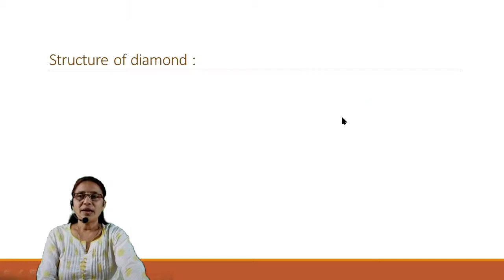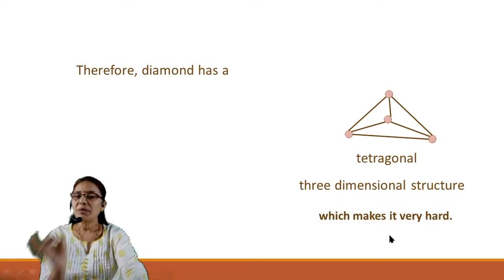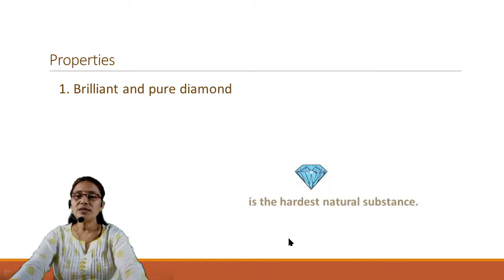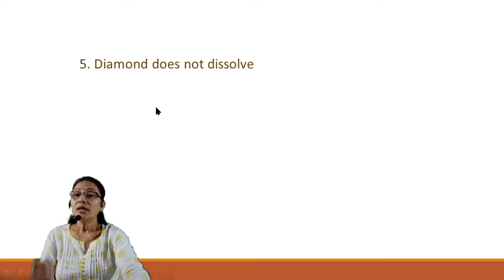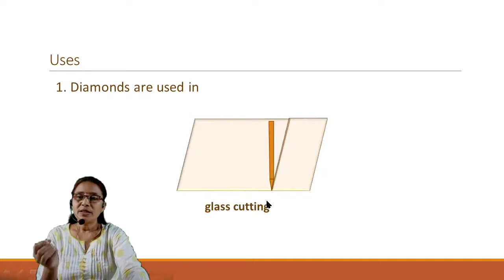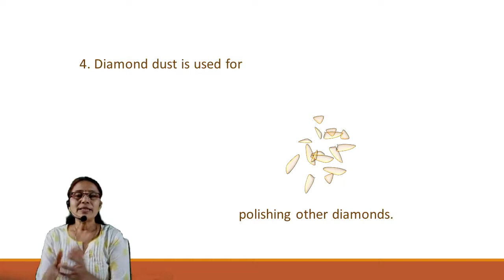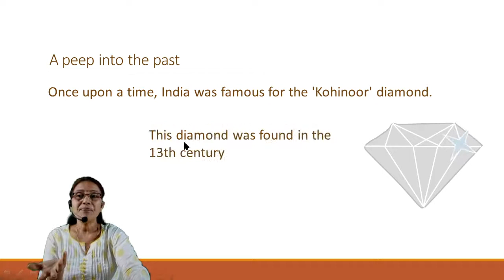13. Carbon : An important element (part 3 ) Science 1/ class 9/ Diamond/ Maharashtra Board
inter science,
Hello student, in this chapter 13. Carbon : An important element/ science1 / class 9/Diamond/ (part 3 ). Video for SSC students. we will discuss about Diamond. Diamond is a solid form of the element carbon. Diamonds are among nature's most precious and beautiful creations. Each carbon atom in a diamond is surrounded by four other carbon atoms. It is the hardest naturally occurring substance .Design according to the latest syllabus.Channel covers science videos for the student studying in 8, 9 and 10 standard. The  3rd video for chapter 13. Carbon : An important element.Explanation is given in Hindi